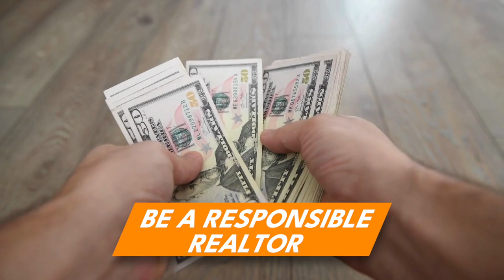Become a successful real estate agent in just 1 year! 2023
Hello guys, this is Aditya Soma and in this video I interview Kuldeep who became successful real estate agent in just one year with the Wincity real estate team. Kuldeep made a total sales of close to $20,000,000 CAD which is almost impossible considering the fact that it was his first year as a real estate agent.

We dive into the nooks and corners of the things that had to be done to become a successful real estate agent in such a short period of time. From leaving behind a successful business in Australia to starting a completely new career in Real estate, Kuldeep shares his journey with us and hopefully, it inspires some of you to take a risk and learn to have what it takes to build your own empire!

TIMESTAMPS

00:00 - Introduction
02:08 - Why did Kuldeep tag himself as Happyrealtor?
02:59 - Who is Kuldeep Reddy?
04:58 - Did Kuldeep regret coming to Canada?
07:37 - How was Kuldeep's first month as a realtor?
11:28 - How did Kuldeep get his first deal?
14:00 - What were Kuldeep's challenges as a new realtor?
17:57 - How did Kuldeep go from 6 transactions in 6 months to 44 transactions in 1 year?
18:58 - How did Kuldeep start making videos?
20:30 - What was Kuldeep's best month in sales?
22:12 - What do you need to do to be and remain as a top realtor?
22:46 - How did Social media help Kuldeep?
26:43 - What is Kuldeep's goal for his 2nd year in real estate?
31:58 - CONTEST ALERT